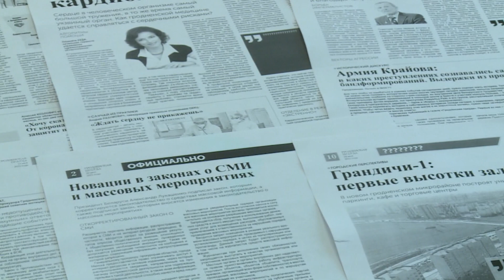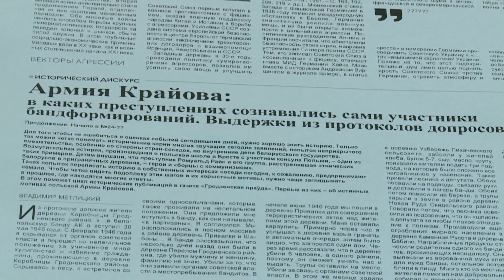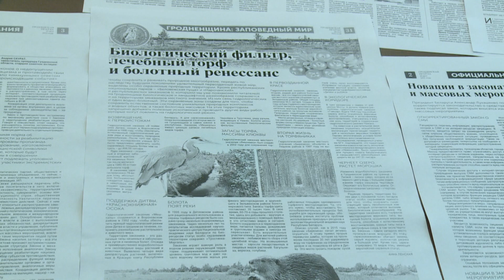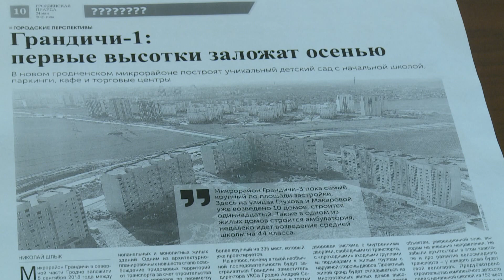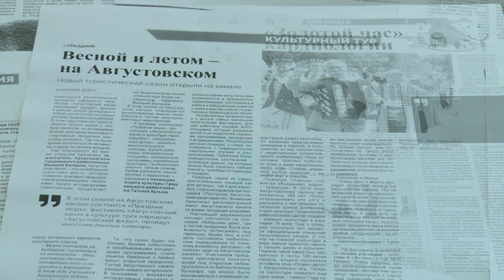Бодрое утро. Обзор прессы. Гродненская правда. 26.05.2021